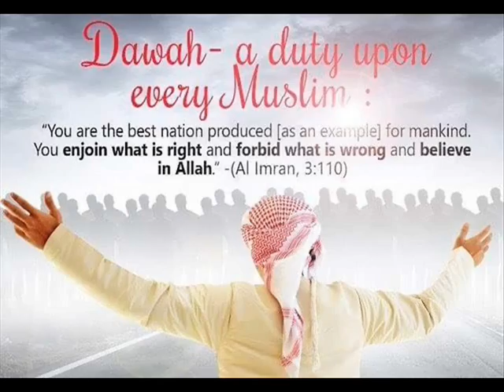அல்லாஹ்வின் பாதை என்றால் என்ன?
கேள்வி & பதில்

பதில் அழிப்பவர் : அஷ்-ஷேஹ் ஹிபதுர் ரஹ்மான் (அல்-முஹம்மதி)